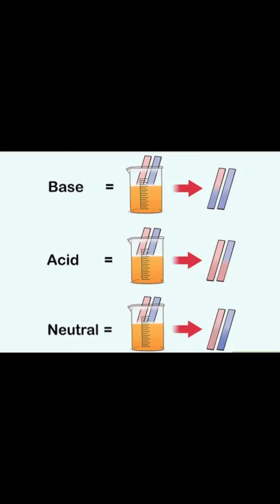Science project# Litmus paper📄 test ❤💙PragatiClasses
Litmus paper📄 test
Science project
Litmus paper test at home
natural process litmus paper test
Science experiment